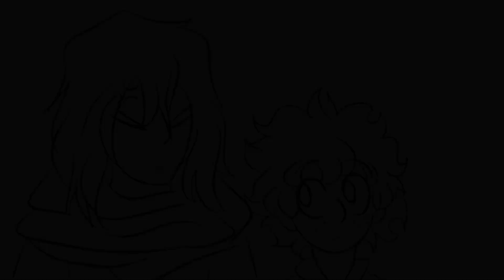How Shinsou Got Into Class 1-A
I haven't read the manga but I'm pretty sure this is how it's gonna go. Also I did this in like an hour during a zoom class. Can u tell.